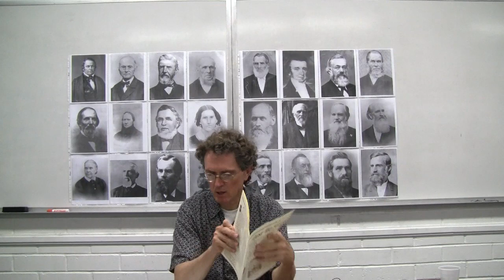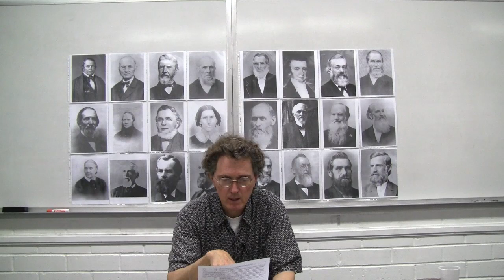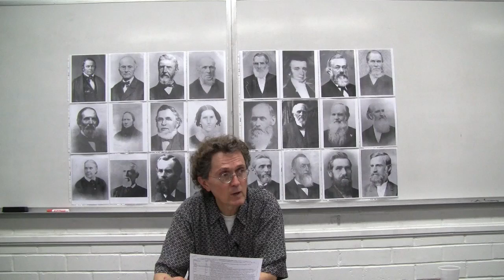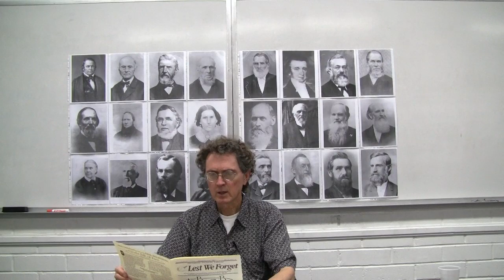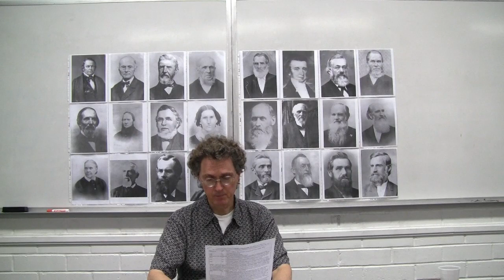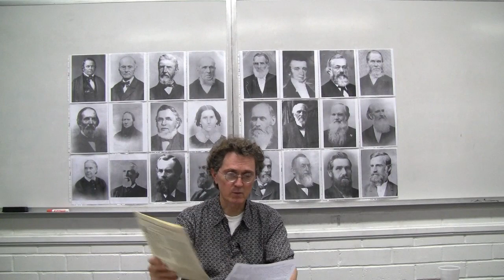23. Stephen Haskell - Meet the Pioneers - Adventist Pioneer Library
Life of Stephen Haskell.